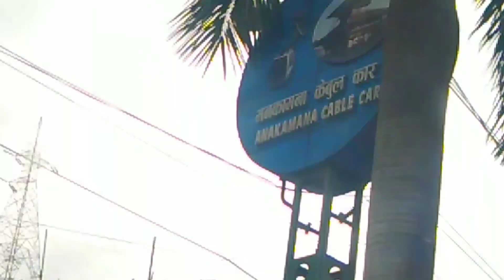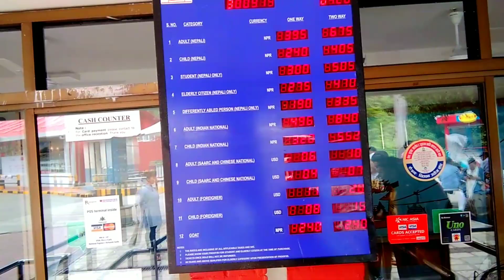Oh No!! Itna Bada Waterfall | Kathmandu To Pokhra By Road | Ep. 05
•This is The Part Of My "Nepal Episodes"[05]

In this video you can watch our Kathmandu to pokhra journey by road and biggest waterfall.
Also we visited mankamna temple but you can see this in Next episode 06.

So i hope guys you like the video

biggest waterfall in Nepal
Kathmandu to pokhra
Kathmandu to mankamna temple
Nepal travel vlog
Kathmandu to pokhra by road